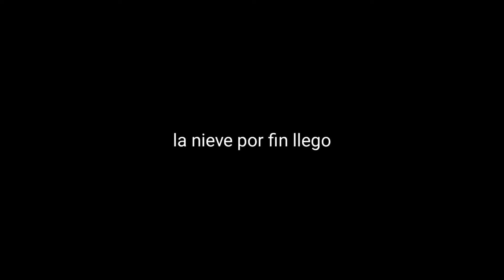llego la nieve a Wisconsin